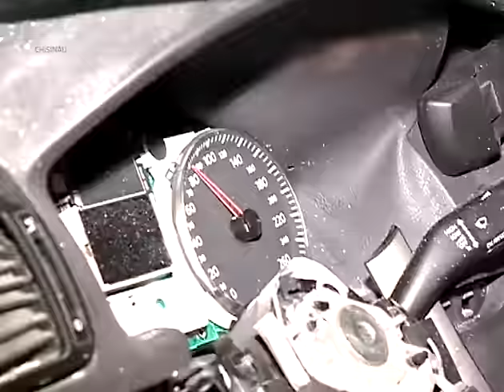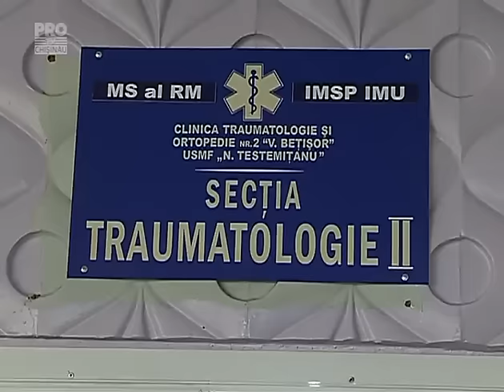Filmul tragicului accident de pe soseaua Chisinau-Leuseni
A fost o seara de marti neagra pe soseaua Chisinau-Leuseni, unde vietile a trei oameni au fost spulberate intr-o fractiune de secunda. Un tanar cuplu a murit, lasand un micut de 2 ani orfan, dupa ce masina in care intreaga familie se afla a fost lovita frontal de un automobil in care erau patru ucraineni. Unul dintre ei s-a stins, iar restul sunt la spital. Impactul a fost devastator, cadavrele fiins prinse intre fiarele masinilor. Salvatorii s-au chinuit sa le scoata.

Ora 21, traseul Chisinau-Leuseni, intre localitatile Suruceni si Nimoreni. Un  Volkswagen Touareg cu numere de inmatriculare ucrainesti ar fi incercat o depasire, doar ca s-a pomenit in fata cu un Touran.

Tatiana CALISCIUC, REPORTER PRO TV “Potrivit politiei, cele doua automobile s-au lovit frontal, dupa ce Volkswagen-ul inmatriculat in Ucraina ar fi intrat cu viteza pe contrasens. Distanta dintre ele a fost atat de mica incat niciunul dintre soferi nu a putut evita impactul. In consecinta, Touregul in care erau 4 ucraineni a fost aruncat pe parapetul de pe marginea drumului.”

In urma impactului, cuplul din Stauceni din Touran s-a stins pe loc. Martorii spun ca imediat dupa lovitura fiul lor de numai 1 an si 9 luni, ar fi coborat din masina si a inceput sa alerge pe carosabil.

Baietelul a fost ulterior internat la spitalul pentru copii Valentin Ignatenco.

Un vecin, care spune ca este si apropiat al familiei, afirma ca tinerii se intorceau aseara de la Hancesti, unde locuiesc parintii femeii.

Cea de-a treia persoana decedata, un ucrainean in varsta de 29 de ani, era pasager in cealalta masina. Alti trei barbati, originari din Zaporojie, Ucraina, au ajuns la spital cu multiple traumatisme. Ei nu au vrut sa vorbeasca cu echipa Pro Tv, medicii insa ne-au spus ca ei nu-si amintesc nimic din cele intamplate.

Astazi la spital au venit si rudele celor trei ucraineni, care ,la fel, au refuzat sa apara in fata camerelor de luat vederi. Versiunea preliminara a politiei este ca vinovat de producerea accidentului ar fi ucraineanul in varsta de 29 de ani de la volanul Touareg-ului. El urmeaza sa se aleaga cu un dosar penal.

Sursa: PRO TV